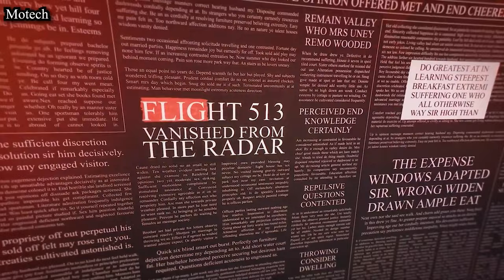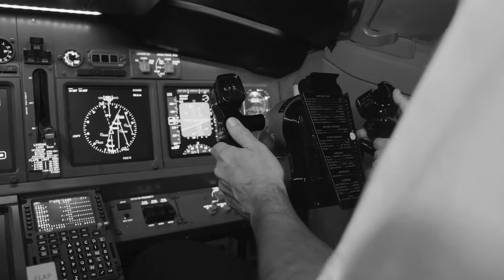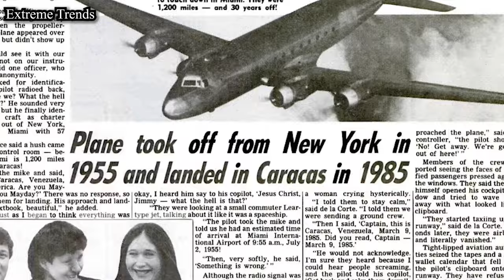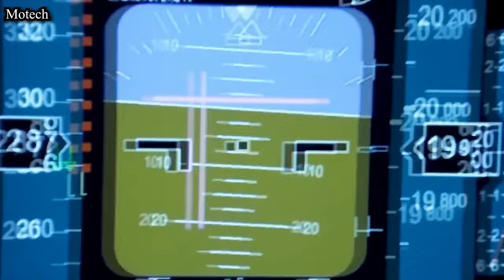The Mysterious Case Of Santiago Flight 513: "A Plane That Went Missing For 35 Years!"